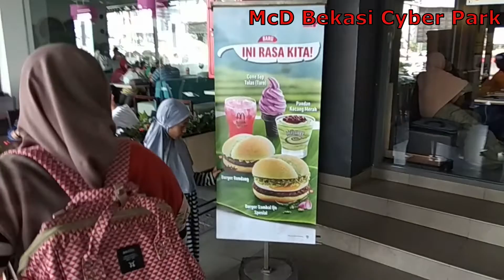Unboxing mainan McD Super Mario | Mainan Happymeal edisi Agustus 2019